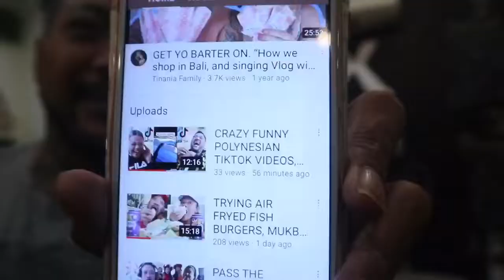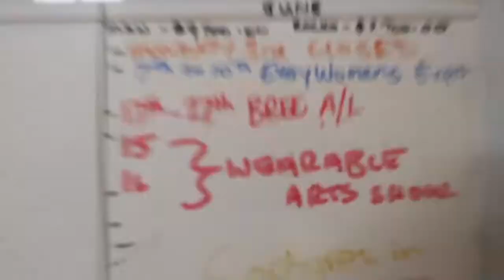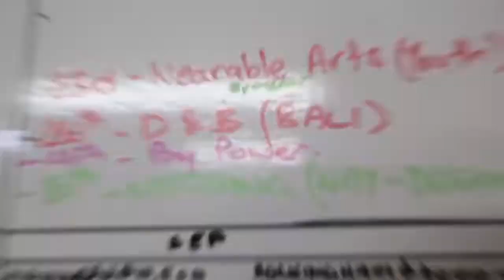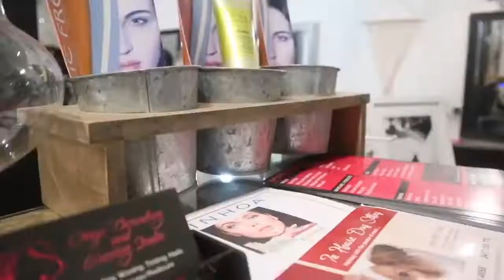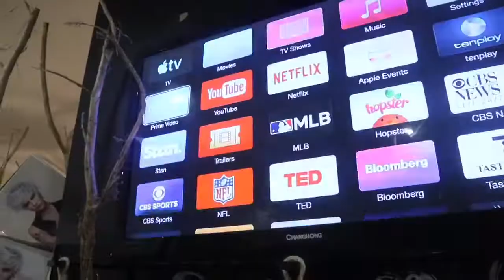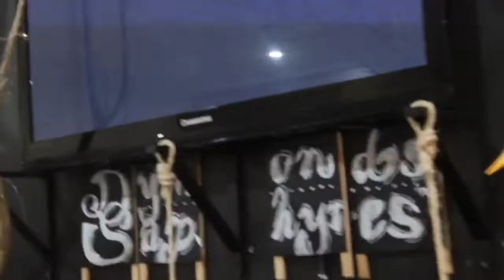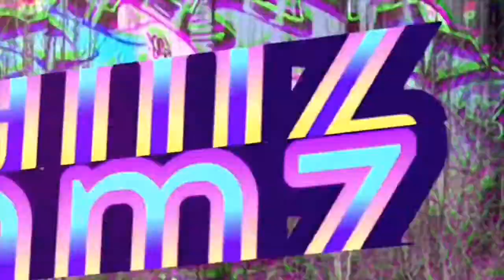WE REOPENED OUR BUSINESSES AFTER A MONTH IN ISOLATION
Blessings 😍😍